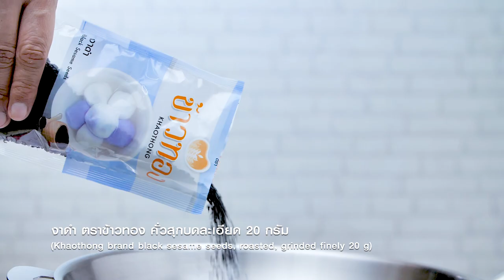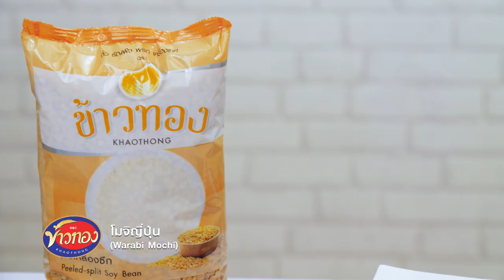โมจิญี่ปุ่น สูตรเด็ด...ทำง่าย...สไตล์ "อ.ยิ่งศักดิ์"